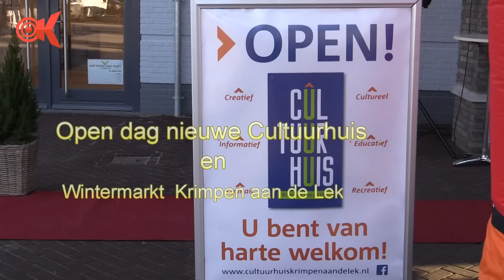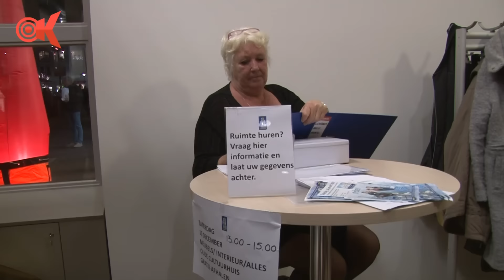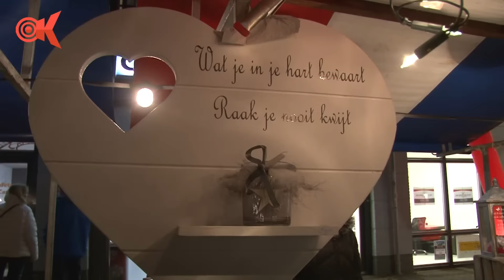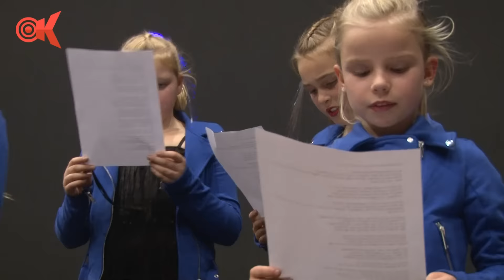Open dag Nieuwe Cultuurhuis en Wintermarkt Krimpen aan de Lek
Vrijdag 25 November 2016 gingen om 16.00 de deuren open van het nieuwe cultuurhuis in Krimpen aan de Lek.
1200 a 1300 bezoekers kwamen het nieuwe cultuurhuis  bewonderen.
Alle bezoekers vonden het een prachtig nieuw gebouw en waren van mening  zeker nog eens langs tekomen .
Tevens was er ook een prachtige wintermark op stapel gezet.
RTV krimpenerwaard maakte er de volgende reportage van.